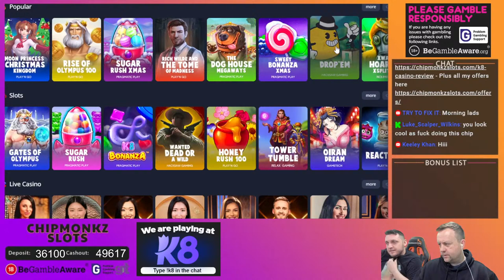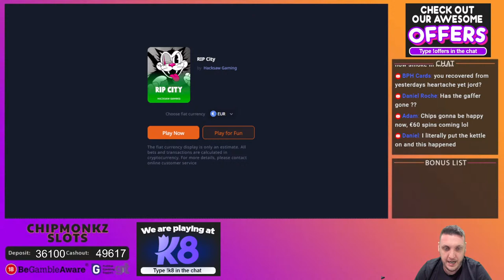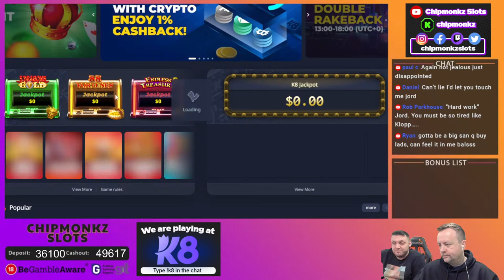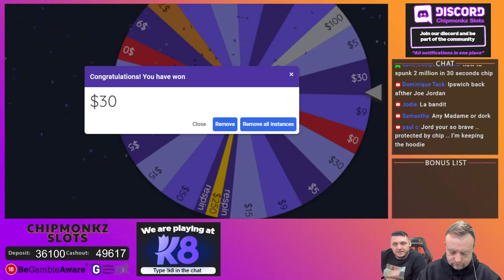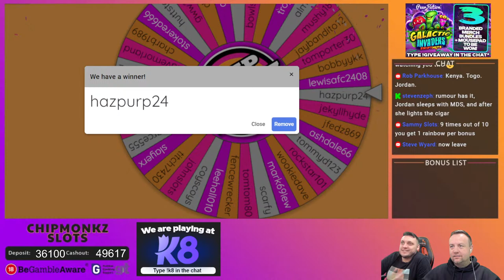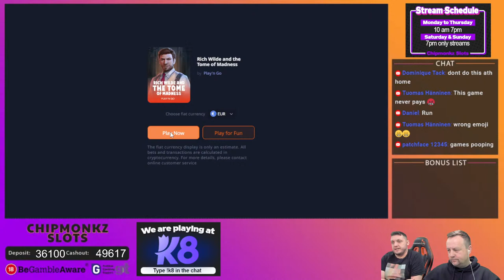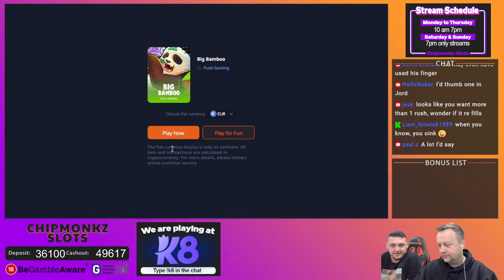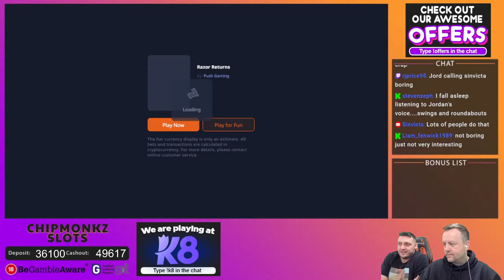HUGE STAKES!!!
Todays Casino

18+. Gamble Responsibly. T&C’s apply. If gambling has become an issue, please visit GAMSTOP